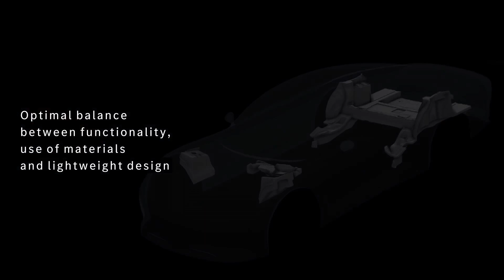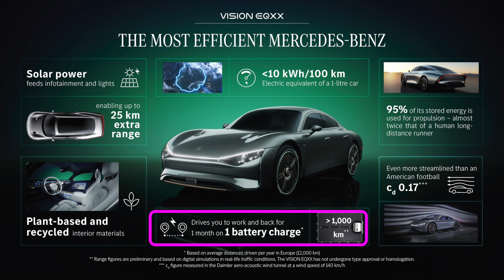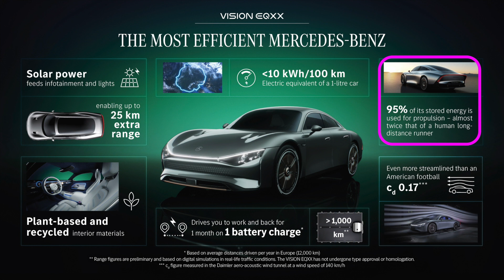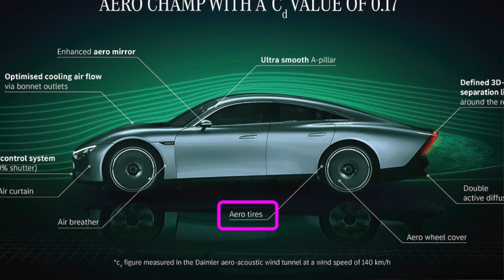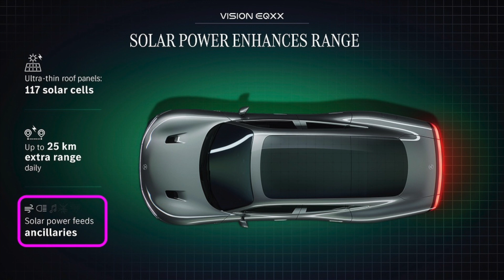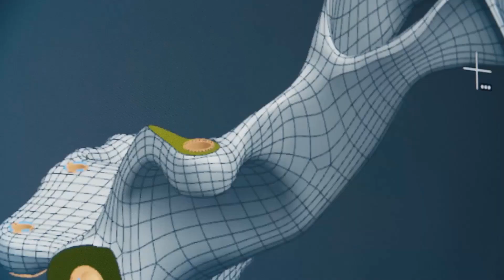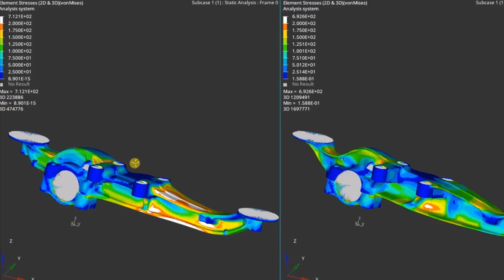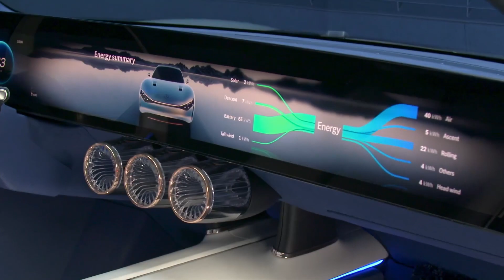【航続距離1000kmオーバーは当然です】世界最小Cd値「0.17」達成＆ソーラー発電も搭載 メルセデスの新型EVコンセプト《Vision EQXX》の異次元のスペック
メルセデスが次世代型の電気自動車のコンセプトモデルとなる、Vision EQXXを公開し、航続距離も1000kmオーバーを達成しながら、
ガソリン車に換算して、100km走行するのに必要なガソリンがたったの1リッターという、地球上最高の電費性能を達成したことについて、
そのVision EQXXに採用された驚きの最新テクノロジー、そして、このVision EQXXは、果たしていつ発売されるのかというタイムラインも含めて徹底解説します。

【関連動画】
↓【水素自動車の未来は訪れなさそうです】トヨタが水素乗用車開発を辞めるかも！？　韓国ヒョンデが全方位戦略を撤回して、電気自動車にフォーカスするという方針転換の衝撃↓

↓【2022年水素自動車との決別のススメ】誰も言わない水素自動車の闇を炎上覚悟で暴露します　水素ステーションに隠された水素充填の不都合な真実とは？↓

↓電気自動車ニュース【テスラが67万台もの車両を大量リコール＆日本にも波及する可能性・-20度で中国製EVをテストしたら、トンデモない結果になった件】↓

↓【やっぱり中国製EVヤバかった、、】EVの真の弱点が明らかに！　大量の中国製EVをマイナス20度の超極寒で性能テストを実施したら、想像を超える性能を発揮してしまった件↓

↓【EV推進派が語りたがらないEV普及の大問題】EV推進がうまくいかない根本要因はコレ！？　電気自動車用の充電器が増えるどころかむしろ減っている件↓

Twitterは＠EV_Native